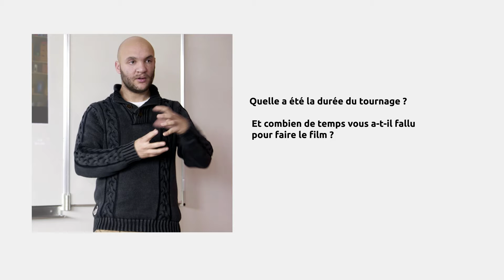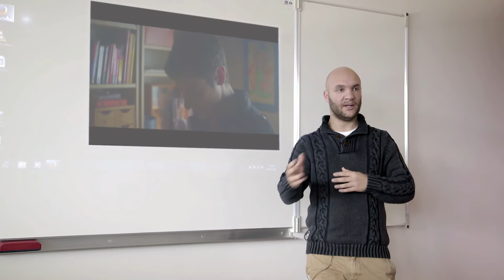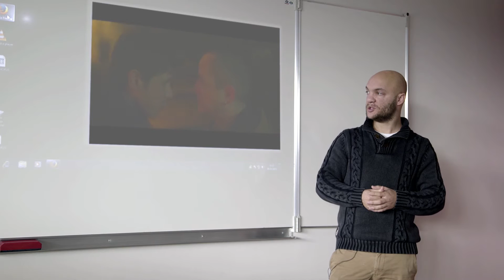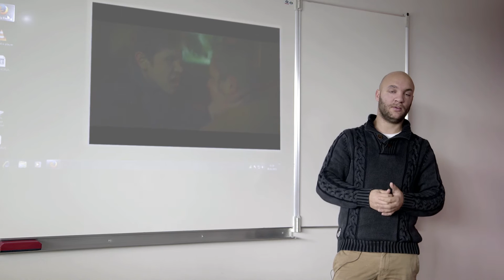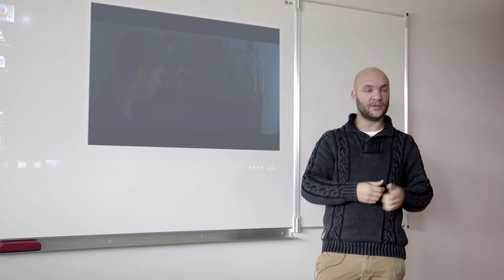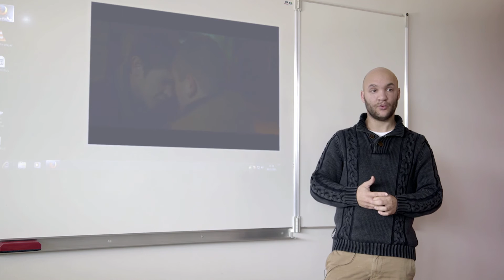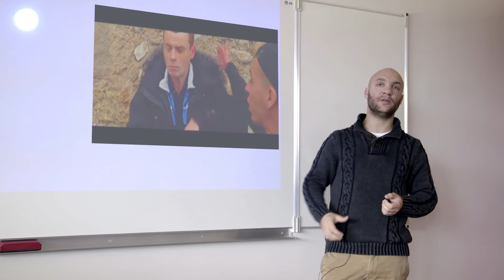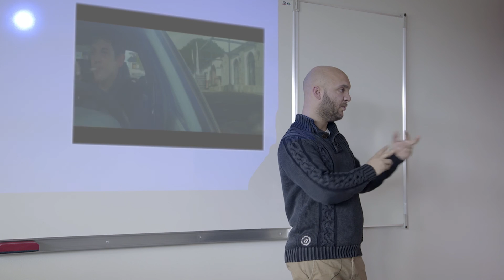Rencontre avec JEAN-BAPTISTE DURAND, réalisateur du film IL VENAIT DE ROUMANIE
JEAN-BAPTISTE DURAND répond aux questions des élèves du lycée des Métiers Léonard de Vinci à Montpellier, en novembre 2015.

Durée du tournage et temps de réalisation du film (à 00’18)
Choix des comédiens et travail avec eux (à 01’08)
La part d’improvisation dans le jeu des comédiens (à 02’36)
Les sources d’inspiration pour le film (à 03’49)
Les thèmes abordés avec ce film (à 05’10)
Le statut des vidéos sur les portables (à 10’01)
La position envisagée du spectateur par rapport aux personnages du film (à 11’42)